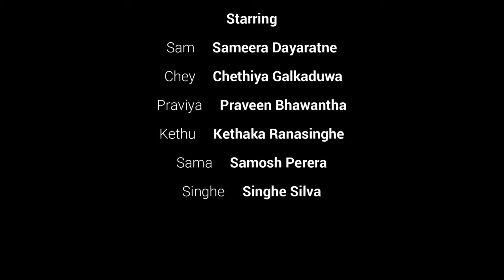උපන්දිනේ : බෝඩිමේ ජීවිතේ (Boarding Life) - E02 | University of Kelaniya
Hey guys!

This is the 2nd episode of the 'boardime jeewithe' (boarding life) video series. As the name itself says, this series is about a group of 6 friends from the University of Kelaniya spending their life at a boarding, during the exam season.

This episode is specifically about a birthday we celebrated at the university. ❤

If you are a person who is waiting to enter a state University, you will be motivated by watching this. If you are a person who has already graduated, this video will bring back your good old memories. Either way, after watching this episode, your soul will be happy!

හොදි නෑ දෙයියනේ! : බෝඩිමේ ජීවිතේ (Boarding Life) - E01: youtu.be/kjDKvyvc8X0?si=zDPUcuKuTFZygxqp

Campus life
for you
for you page
new year
Gavel club
Gavel in university of Kelaniya
public speaking
English
friends
buddies